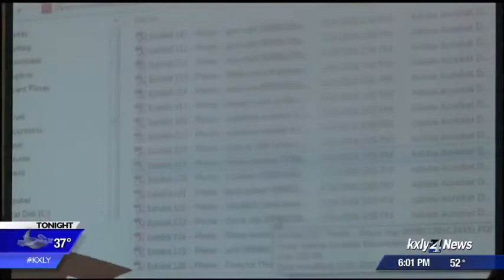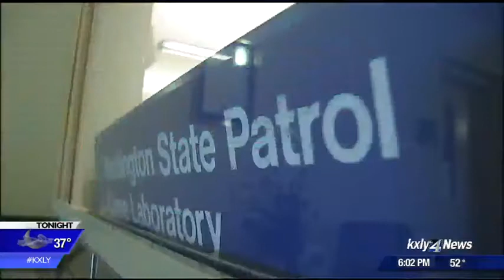Thurman trial in recess until Monday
Dwayne Thurman has pleaded not guilty to a manslaughter charge stemming from the shooting death of his wife in 2016. KXLY4's Caroline Rourke reports.